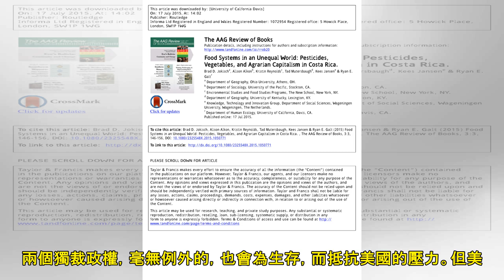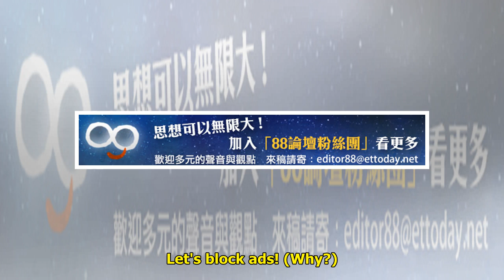普通人的自由主義／美伊衝突就是美中衝突的軍事翻版 | 雲論 | ETtoday新聞雲